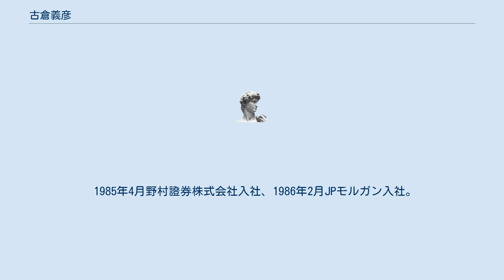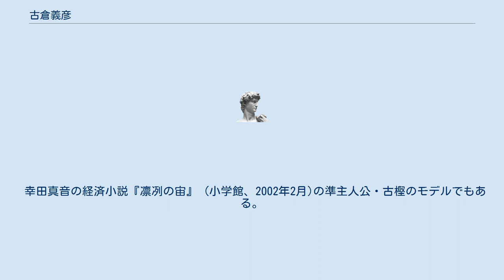古倉義彦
古倉 義彦（こくら よしひこ、1961年4月 - ）は、日本の実業家　元クレアモントキャピタルホールディング株式会社代表取締役。
愛光中学校・高等学校を経て、1985年3月一橋大学法学部卒業。
大学在学中に公認会計士試験に合格。
 1985年4月野村證券株式会社入社、1986年2月JPモルガン入社。
イェール大学大学院修了、修士号取得。
 1995年、グレナダに本社を置く投資銀行、ファースト・ノーザン・バンク・アンド・トラスト・リミテッドの日本拠点であるファースト・ノーザン・ファイナンスの代表取締役として山吉証券の10億円あまりの第三者割当増資を引き受けると発表、メディアの注目を受ける。
しかし実際には、山吉証券の財務諸表に問題があったとして払い込みを行わなかった。
その後　山吉証券は古倉以外に出資者を見つけられず会社更生法を申請する。
 投資顧問会社、株式会社トーキョウ・アソーシエイテッド・キャピタル取締役を経て、1996年12月、投資会社、ロスチャイルド・キャピタル・ホールディング株式会社（1998年にクレアモントキャピタルホールディング株式会社に商号変更）を設立（ロスチャイルド家との関係は不明）。
 同社代表取締役として次々に企業買収を進め、「兜町の風雲児」、「若きM&Aの騎手」などと呼ばれるようになる。
小渕恵三、矢野絢也、寺澤芳雄ら政治家との関係もあったとみられ、いくつかの報道で報じられた。
 幸田真音の経済小説『凛冽の宙』 (小学館、2002年2月)の準主人公・古樫のモデルでもある。